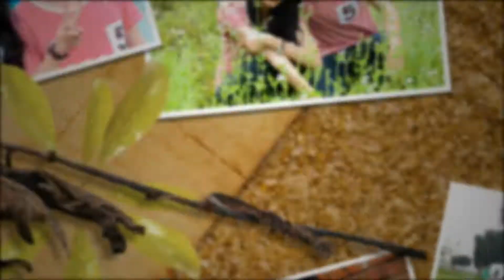Wedding Hải Hòa Nguyễn & Ái Phương